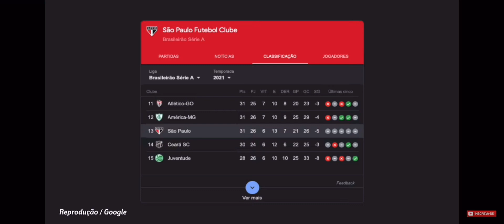SHEIK BILIONÁRIO procura comprar TIME NO BRASIL 🤑🤯 QUAL SERÁ!? 🤔🔥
Será que vai surgir a oportunidade de um desses times ser comprado e se tornar potência mundial!?

Confira esse curso para se tornar um TREINADOR DE FUTEBOL CLASSE A!